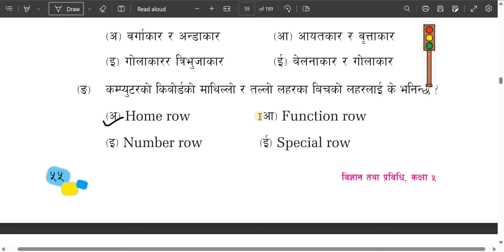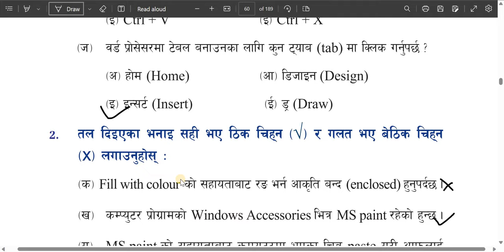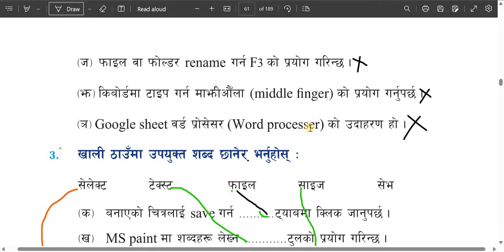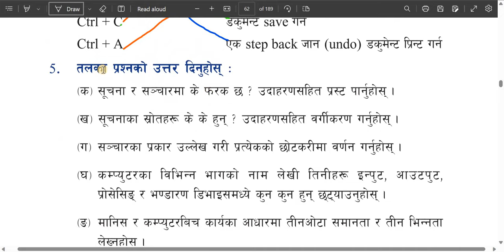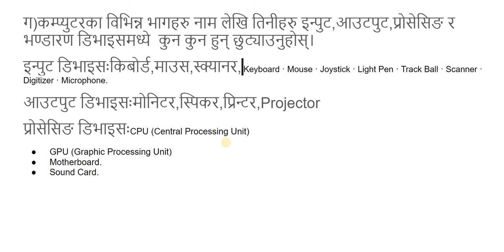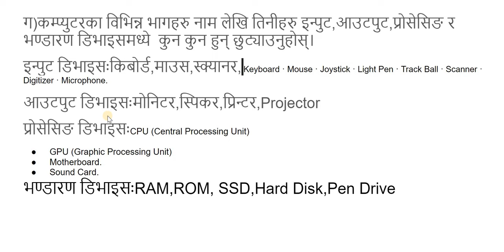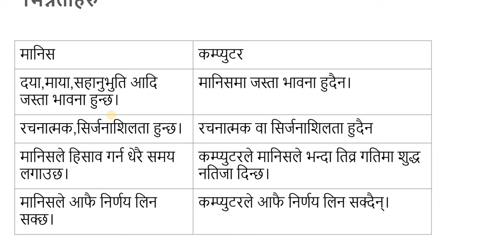class 5 science/unit 2/ICT/grade 5 science and technology/कक्षा ५ विज्ञान तथा प्रविधि/exercises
Grade 5 Science/guide
कक्षा ५ विज्ञान
अभ्यास